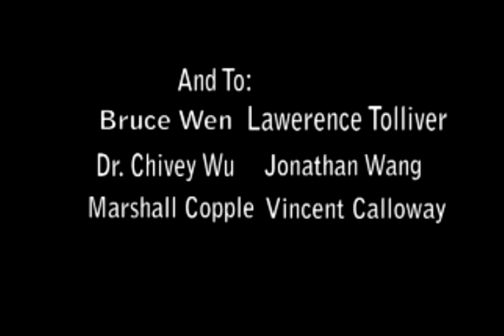Chinese Martial Arts: The Documentary PART 2 of 2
A high school project of mine. Interviewed students of Jiang Hao Quan, professor Chivey Wu, and martial arts instructor Bruce Wen.